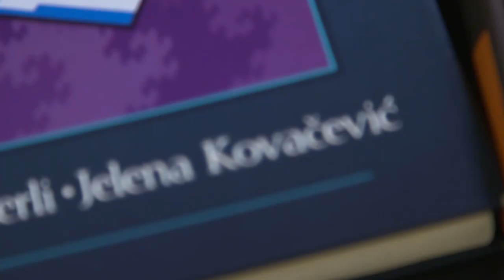Dean Jelena Kovačević - Why Tandon?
Please join NYU Tandon in welcoming our new Dean, Jelena Kovačević, the first woman to lead the School of Engineering since its founding in 1854. Leveraging the remarkable success Tandon has seen in recent years, with significant increases in research funding, a boom in entrepreneurial activity, and the doubling of the national average for female undergraduates, Dean Kovačević will build on this momentum to further Tandon’s commitment to Brooklyn, New York and beyond. She is dedicated to the concept that you can be born anywhere and made in Brooklyn, right here at NYU Tandon.